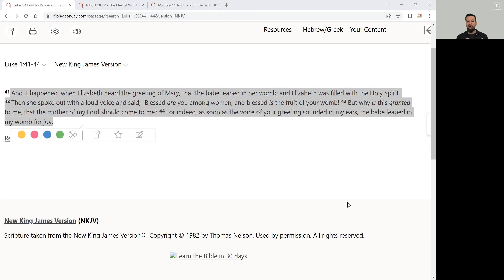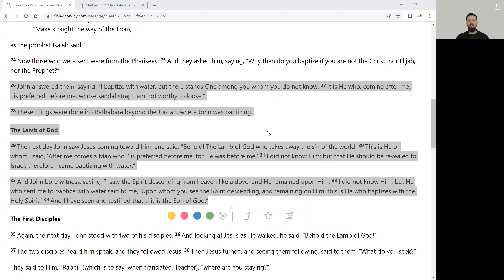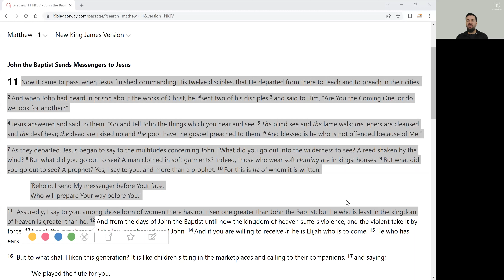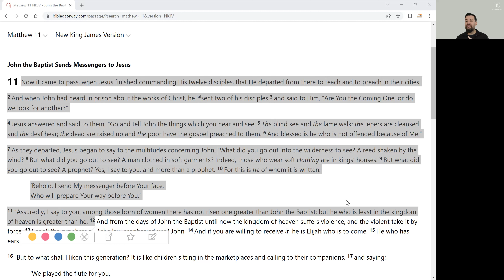Perspective: Is God angry if you doubt Him?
God knows we are human. We know we are human - and yet, we continue to think that God is surprised when we doubt Him. He is not. Whilst we are called to be believers, it is normal to have doubts. This PERSPECTIVES video will set you free from condemnation which does not come from the Lord. The enemy wants us to focus on the things we miss but God wants us to focus on WHO we are in Him.